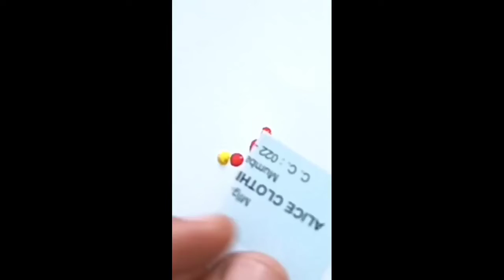Beautiful Flower Painting Idea for Beginners | 6 type flower drawing idea | flower drawing colour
Beautiful Flower Painting Idea for Beginners | 6 type flower drawing idea | flower drawing colour@vanshikacolorworld

Hello Friends!!
In this video we will learn Brush pen art | Flower drawing using Brush pen | Brush pen drawing